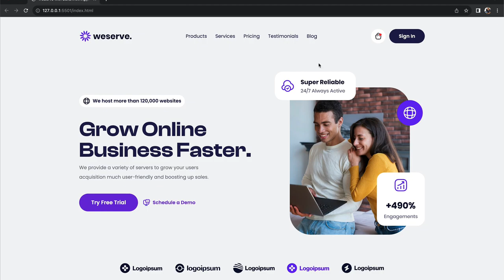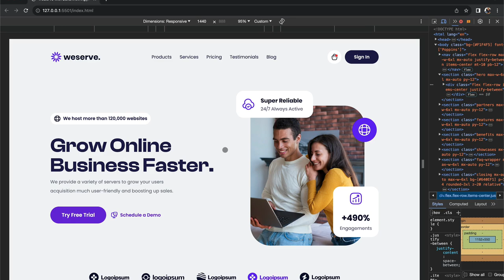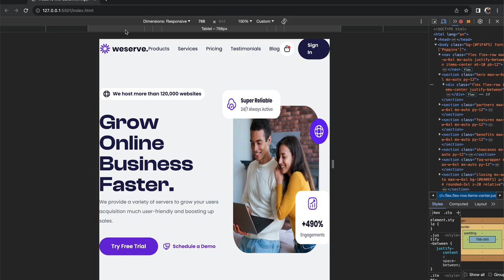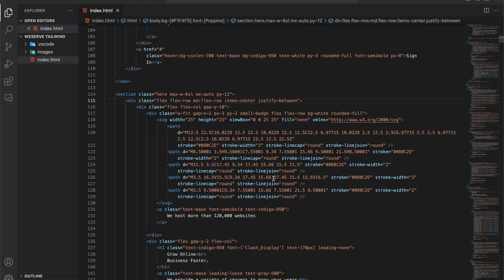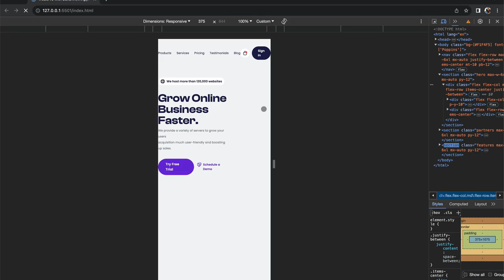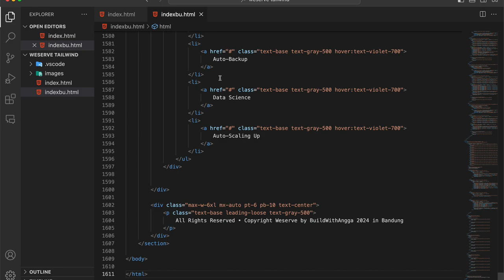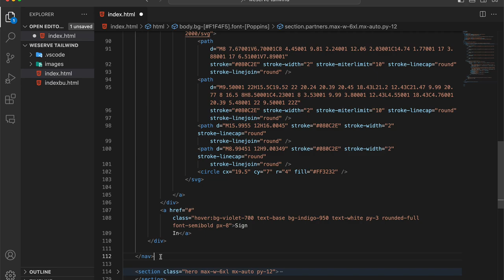16) Responsive Hero Section | Tutorial Tailwind CSS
Hi people with the spirit of learning, pada kali ini kita akan mempelajari tentang responsive website design untuk bagian Hero menggunakan beberapa utility yang telah disediakan oleh Tailwind CSS.